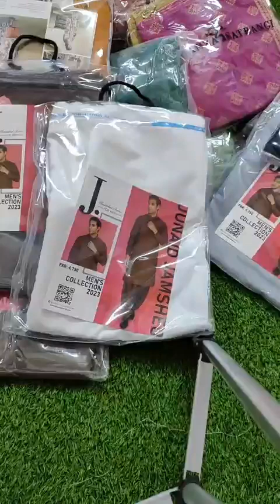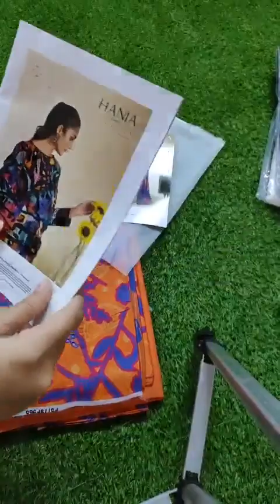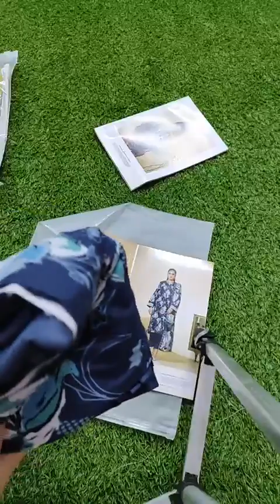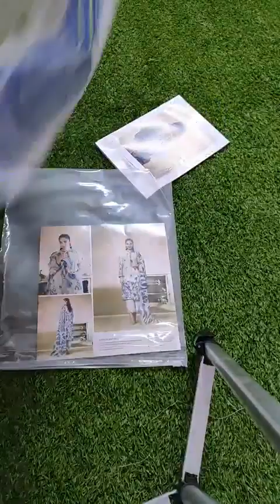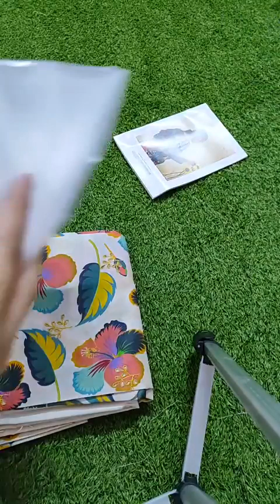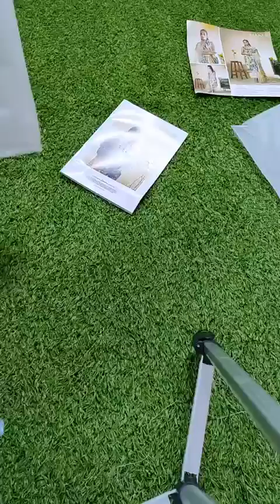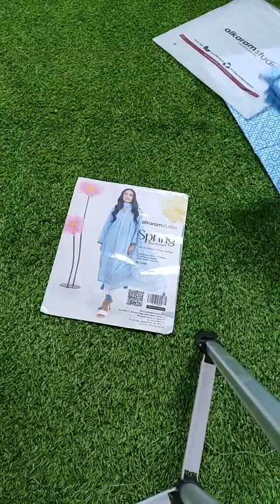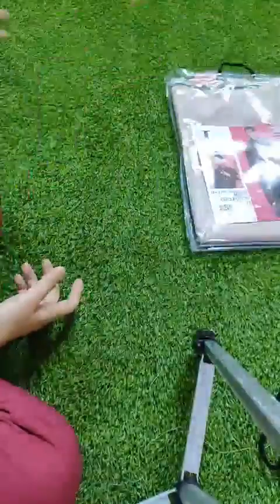Winter Biggest Sale | J. Men and alkaram studio and Khaadi women dresses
RahatJahan Rahat RahatFabric alkaramstudio khaadi j. wholesale lahore karachi winter2024